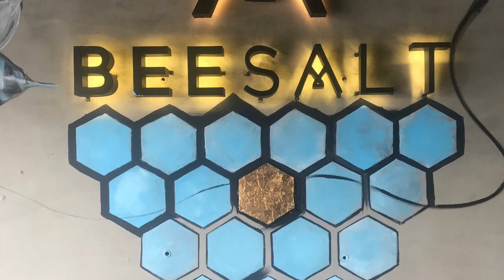Buhay OFW (short story ) by roly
Imovie app
Poketvideo app
# phonto app

Jonny Koch & Annie Sollage - LOVE ME
symphony (feat Zara larsson)
adventure -A himitzu no copyrigth music
funky souls -Ameria